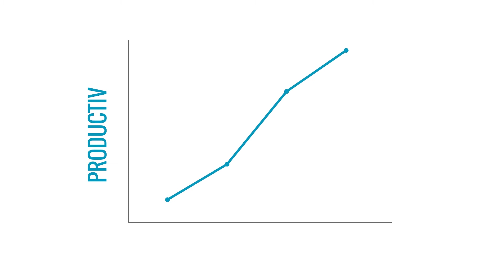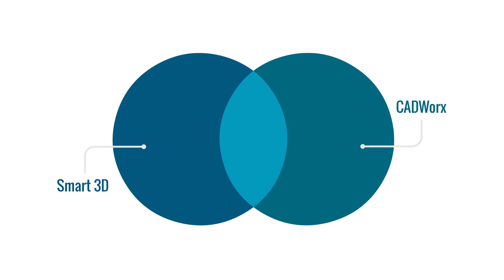Upgrading from PDS to Intergraph Smart 3D and CADWorx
Learn how and why you should upgrade from Hexagon's Asset Lifecycle Intelligence's legacy PDS® design software to Intergraph Smart®3D or CADWorx®.